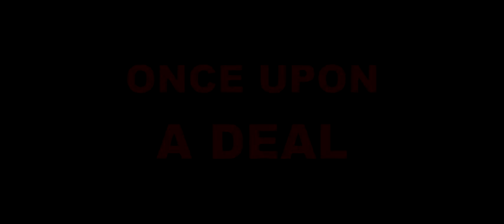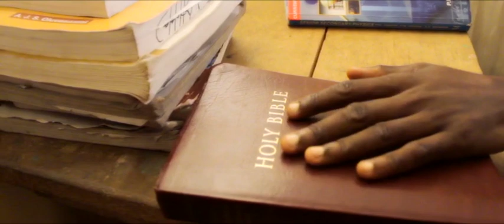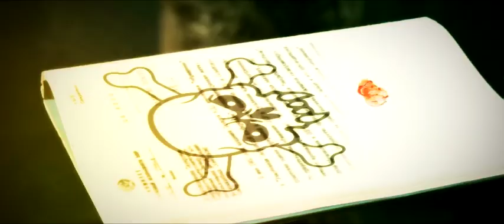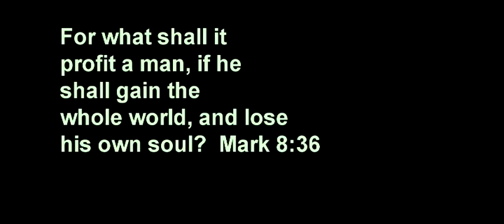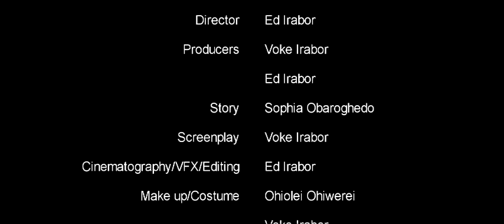Once upon a deal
A teenager quest for power and influence takes him on an unforeseen journey.